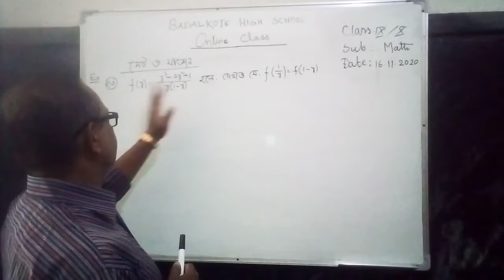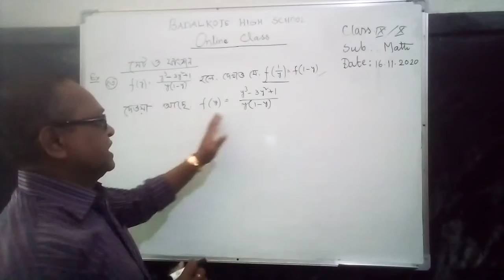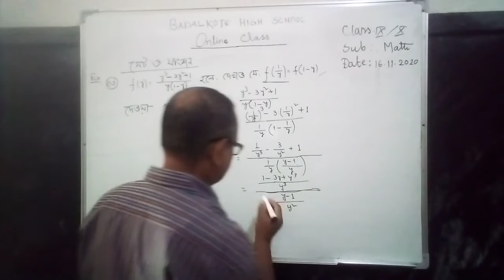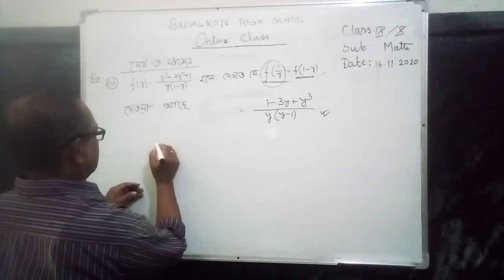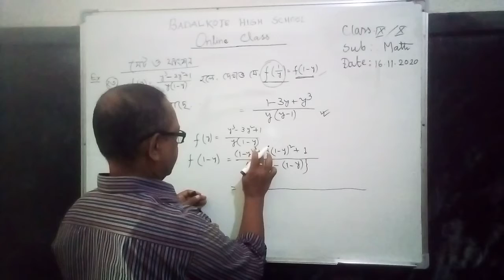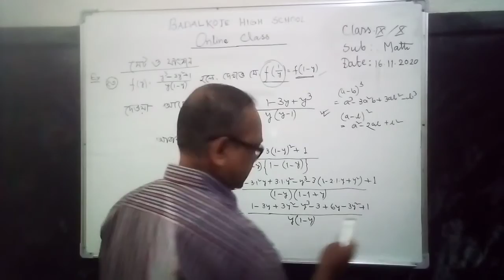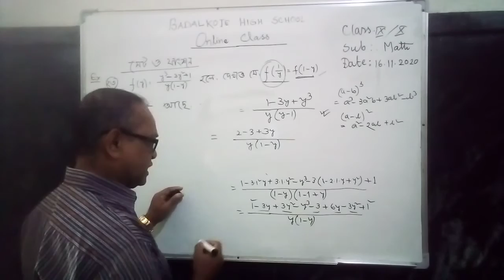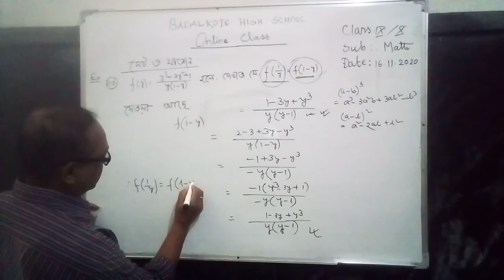Narayan Chandra Debnath (Headteacher), Class: 9-10, Sub: Math